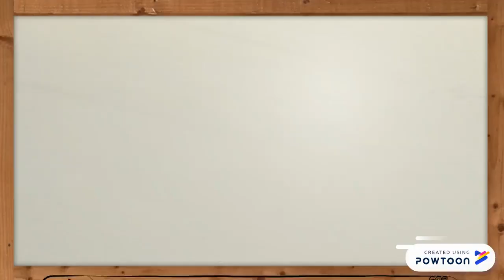Timelines | Womennovator 2019 | Virtual Incubator for Women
Womennovator presents a short animated video of  timelines for Womennovator 2019.